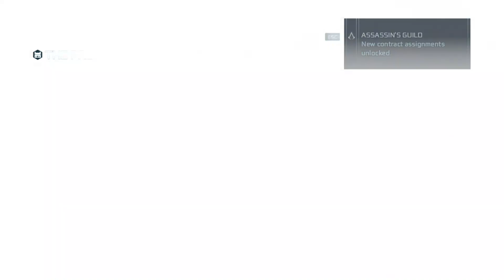Assassin's Creed III - Episode 40: Homestead Helping!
We hang around the Homestead even more and get a surprising amount of side quest content done! God, I love watching the place build itself up as we complete missions...